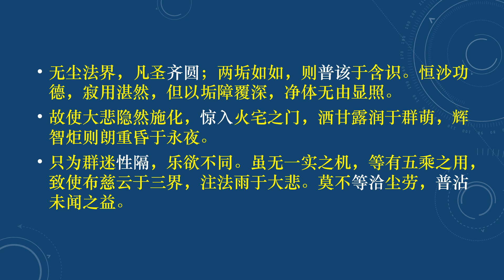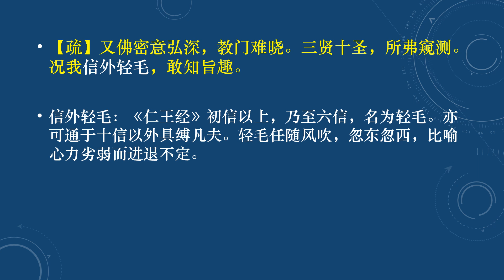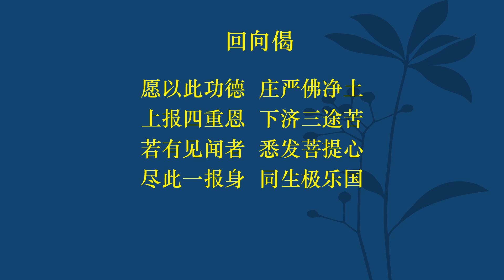09-10-20 《观经四帖疏》第五讲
名称：新加坡佛教居士林净土教理班网络公开课程
日期：2020年10月09日
主讲人：延续法师